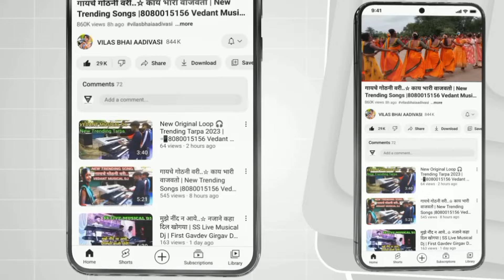Vedant Musical Dj Party 💥 Full LED Light Show 💢 कैनाड सरपाडा लग्न 2024- 25